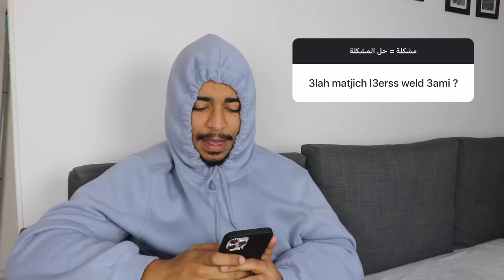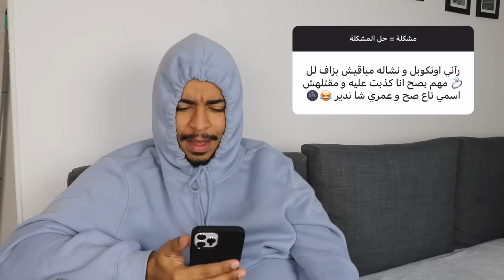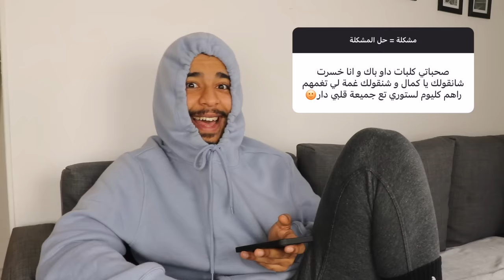BIZARE DIGOULASE.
ki deyra shab Youtube ça va chwiya ??